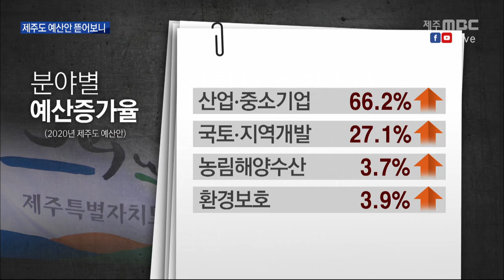전기차에 '올인' 1차 산업 예산 '제자리'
◀ＡＮＣ▶
 제주도가
지역 경제를 살리겠다며
내년 예산을
10% 이상 늘리기로 했는데요.

 제주도가 중점적으로 육성하겠다는
전기차 예산은 대폭 늘었지만
1차 산업 분야는 제자리 걸음하고 있습니다.

        조인호 기자입니다.

           ◀ＥＮＤ▶
           ◀ＶＣＲ▶

 제주도가 도의회에 제출한
내년 예산안은 5조 8천억 원 규모.

 올해보다 10.2% 늘어
2천6년 특별자치도 출범 이후
연 평균 증가율인 7.9%보다 높습니다.

 2천16년을 정점으로 관광객이 줄면서
위축된 지역 경제에 활력을 불어넣기 위해
예산을 늘렸다는  설명입니다.

     김현민 / 제주도 기획조정실장
            ◀ＳＹＮ▶
 "내년 상반기 중에 우선 집행이 가능한 사업에 예산을 우선 투입했고 특히 지역경기 부양을 위해서 행정력을 집중해나갈 계획입니다."

 그런데, 분야별로 따져보면
증가율이 확연히 차이가 납니다.

 (c/g) 산업과 중소기업은 올해보다 66.2%
국토 지역개발 분야는 27.1%나 늘었지만
농림해양수산은 3.7%,
환경보호 분야는 3.9% 늘어나는데
그쳤습니다.

 전기차 보급과 충전 인프라 구축예산이
2천200억 원으로 올해보다 두배 이상 늘었고,
도로 개설을 위한 토지보상 예산도
2천800억 원으로 44%나 늘었기 때문입니다.

 사회복지분야가
1조2천억 원대로 역대 최대 규모라지만
대부분 기초연금과 의료급여 등
고정적인 비용이 고령화로 늘어난 것에
불과합니다.

    좌광일 / 제주주민자치연대 사무처장           ◀ＳＹＮ▶
 "전반적으로 예산이 도민들에게 균형적으로 골고루 혜택이 돌아갈 수 있게 편성됐는지는 의문스럽습니다."

 도의회가 오는 15일부터 열리는
정례회에서
예산안을 심사할 예정인 가운데
예산의 적절한 분배와 효율성을 놓고
논란이 클 것으로 보입니다.